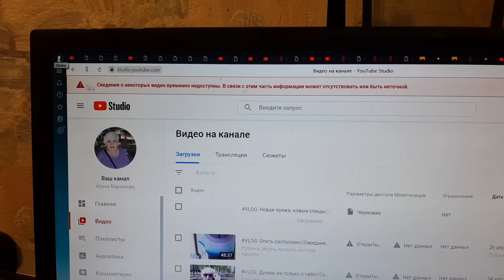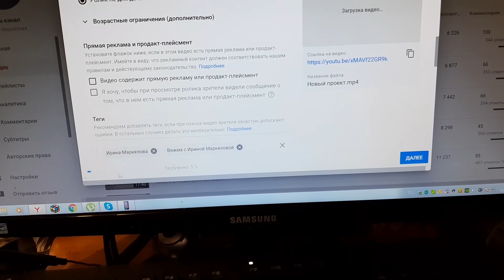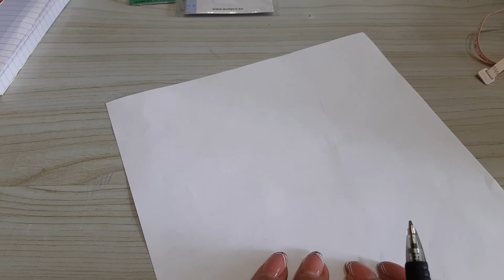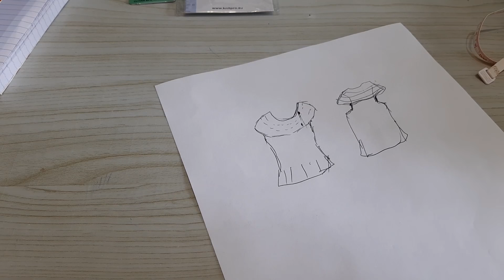VLOG: Youtube опять сломался//Выточки сверху, как вяжу их я 28.04.20